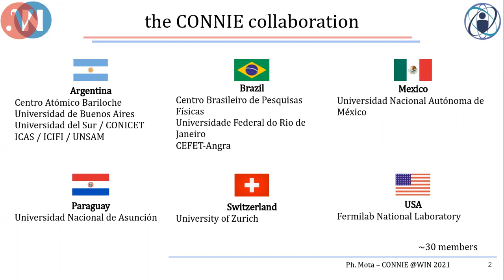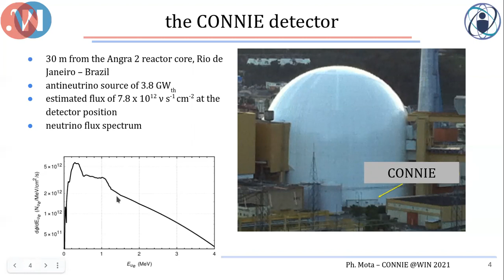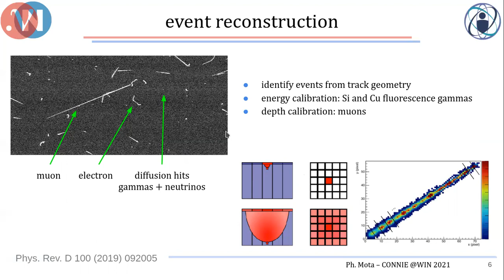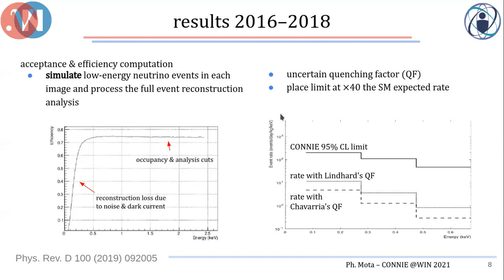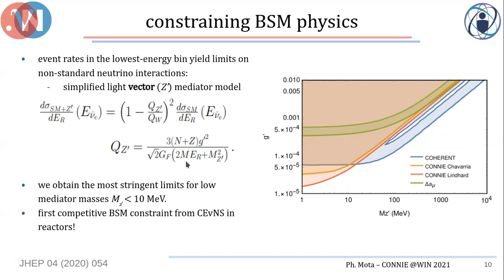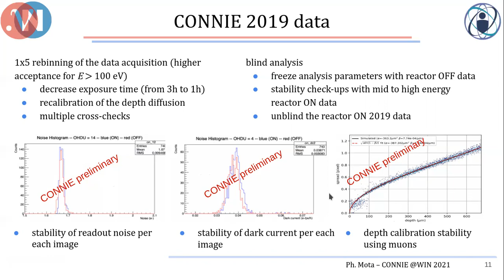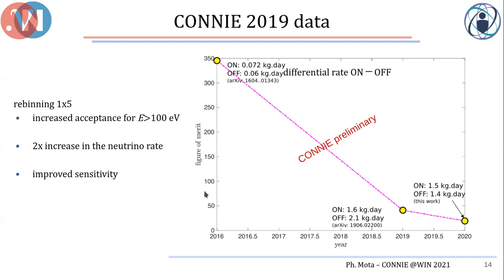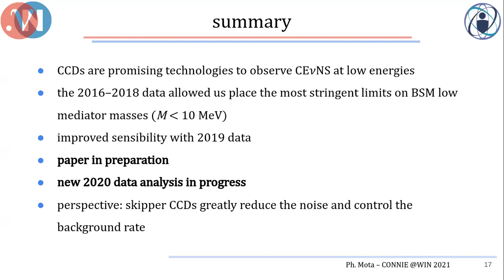Results on CE𝜈NS from the CONNIE experiment | Philipe Mota | WIN 2021